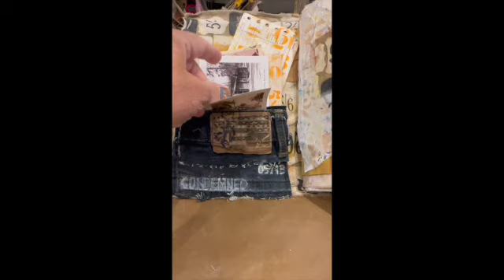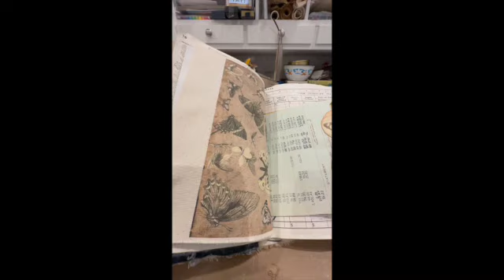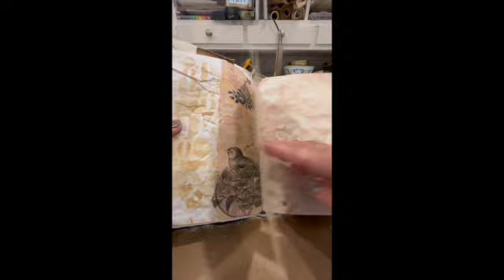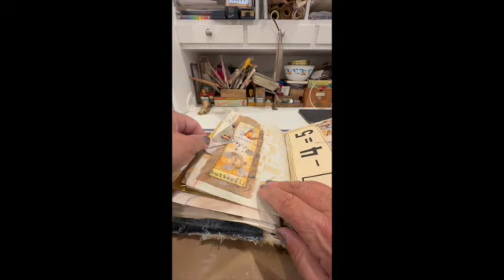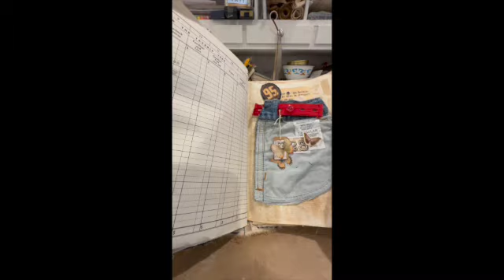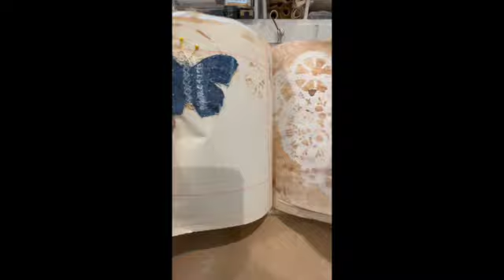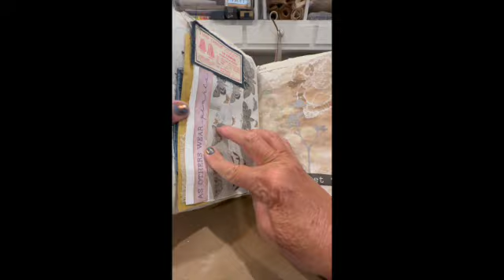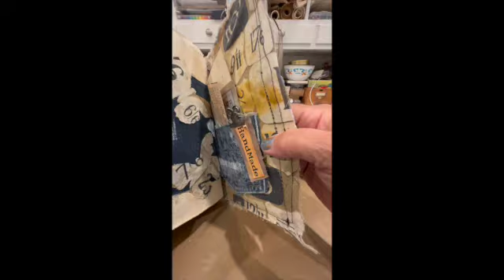Blue Jean Lady Junk Jpurnal The Flip through SD 480p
My “Blue-jean lady”. Not being the “seamstress for the band”, this took me an awful long time to stitch together. Soft fabric covered, evocative of the “pretty-eyed pirate” that is its name sake— a journal for the ages even if that is the 60’s and 70’s). This is no tiny dancer with its 3 signatures and 120 pages including digi-prints on paper and canvas, vintage ledger paper, hand-dyed and embellished papers. Lots of fun ephemera with pockets and tuck spots to add your own as well as ample amount of journaling space. See 49dragonflies for the tutorial on how to make this.
longdaysjournal junkjournal Music from Epidemic Music by Johannes Borlof